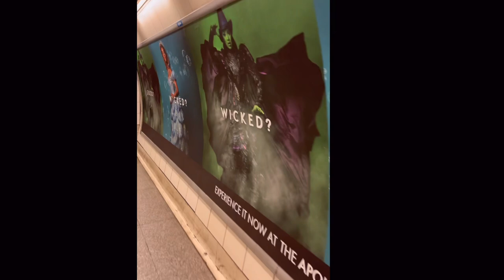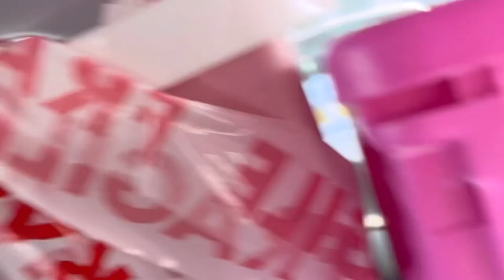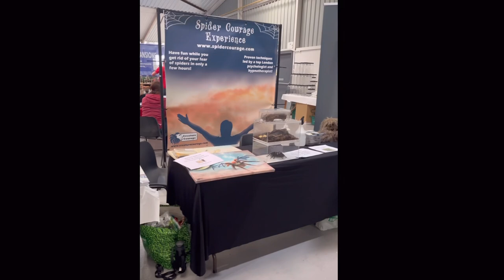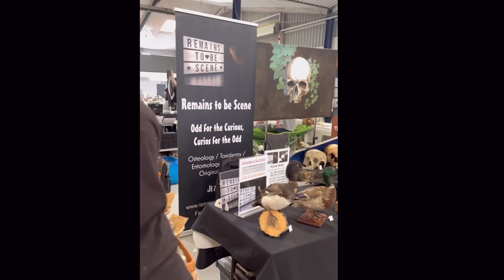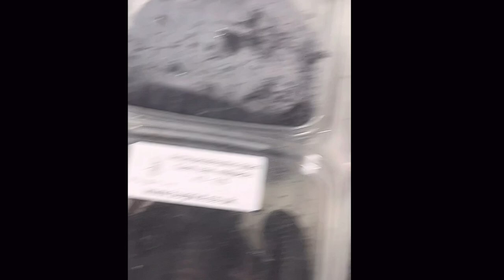British Tarantula Society exhibition 2023